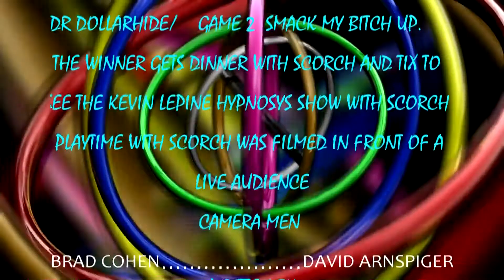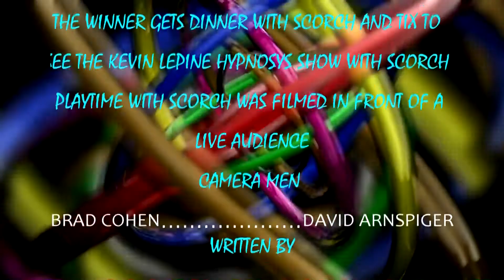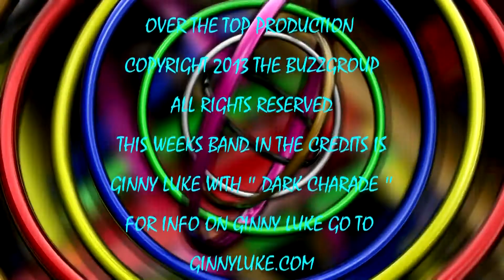PLAYTIME WITH SCORCH EPISODE 7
its episode 7 of the most insane game show ever
PLAYTIME WITH SCORCH